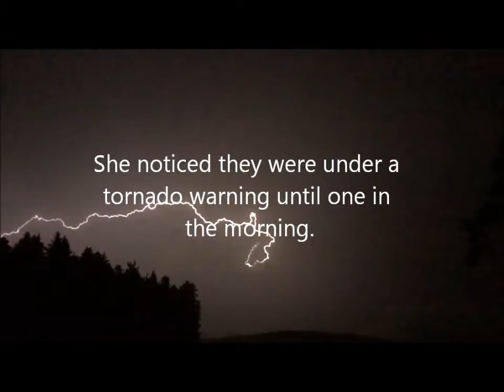One Message Book Trailer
This is the trailer for my book One Message.